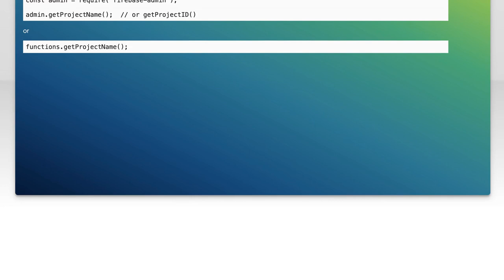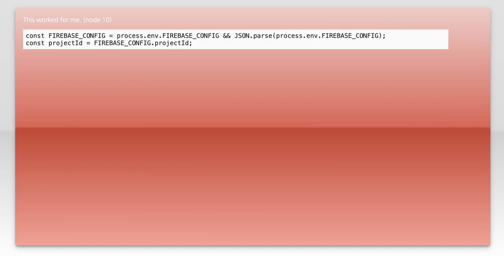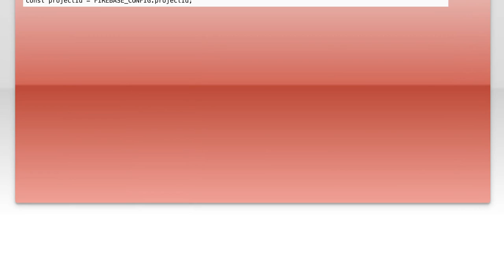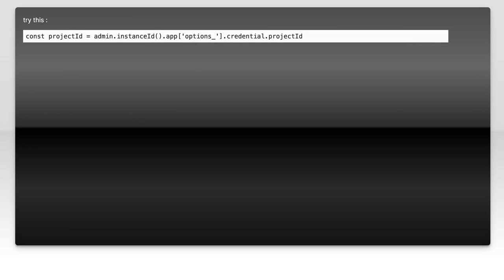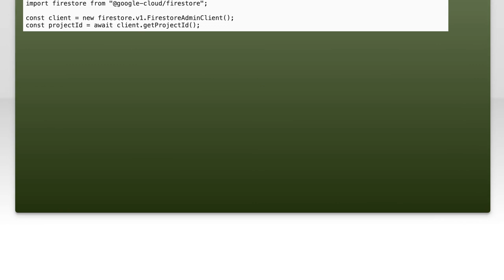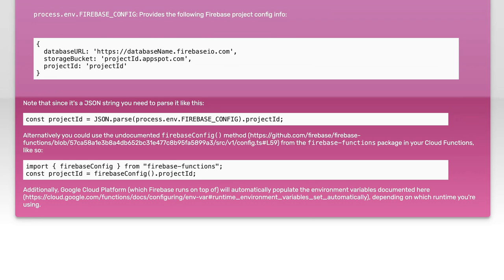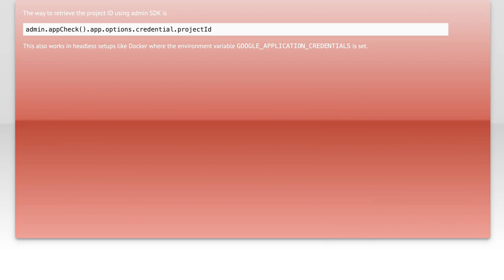How to Retrieve Firebase Project Name or ID in Cloud Functions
In this video, we’ll explore the essential steps to retrieve your Firebase project name or ID directly within Cloud Functions. Understanding how to access this information is crucial for managing your Firebase resources effectively and ensuring seamless integration with other services. Whether you're a beginner or looking to refine your skills, this guide will provide you with the insights you need to enhance your Firebase development experience.

Today's Topic: How to Retrieve Firebase Project Name or ID in Cloud Functions

Related to